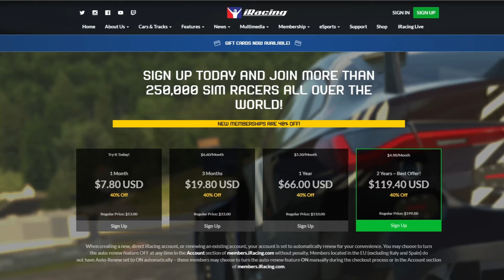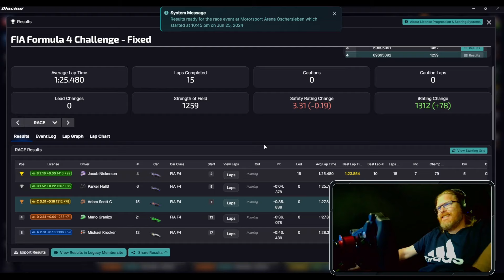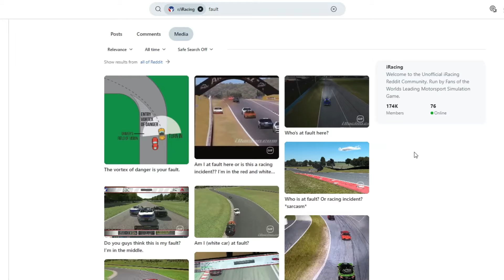Top Tips for New Sim Racers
My journey into sim racing has taught me a lot and I love to share my experiences with others to help people avoid mistakes I made.  Keeping that in mind, here are my current top tips for beginner sim racers, those just starting out in sim racing or potential new sim racers thinking about getting into this fantastic hobby!  This is primarily focused on sim racers interested in getting into competitive, online races.

00:00 - Intro
00:29 - Tip 1
01:09 - Tip 2
01:30 - Tip 3
01:51 - Tip 4
02:08 - Tip 5
02:38 - Outro

***The link below to APEX SIM RACING is an affiliate link and if you use it to purchase sim racing gear, it helps my channel grow financially at NO EXTRA COST to you! Thank you!***

-- Links --